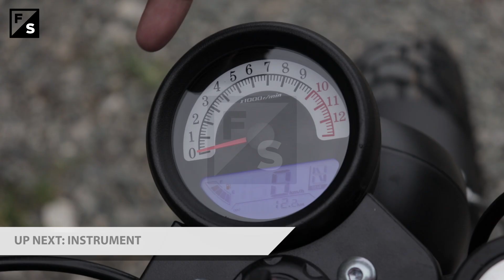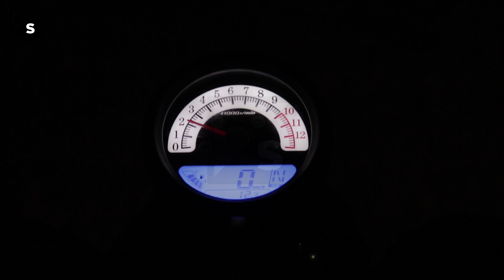EXCLUSIVE MOTO WALKAROUND EP 8: RUSI CLASSIC 250 | 2020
This is episode 8 of Exclusive Moto Walkaround videos. Watch out for more exclusive and hottest unreleased and demo of upcoming Rusi motorcycle units!

THIS VIDEO IS PROTECTED BY COPYRIGHT LAW.
Any redistribution to any platform is illegal.

All info and specs are from legitimate manufacturers and suppliers with accurate data. Photos and other graphics are original and not copied from any sources online.

This infomercial is edited and produced by F/Stop.

You can also join in our FB Group MOTO ENTHUSIAST GROUP